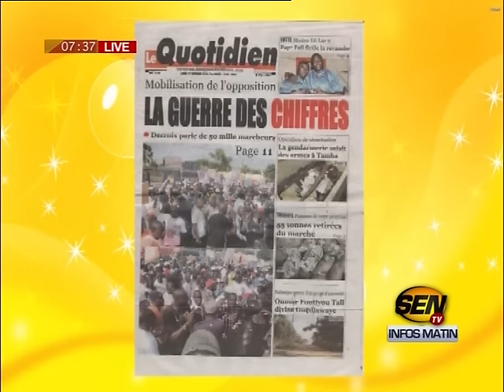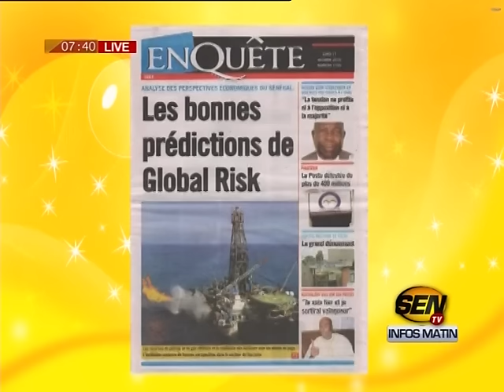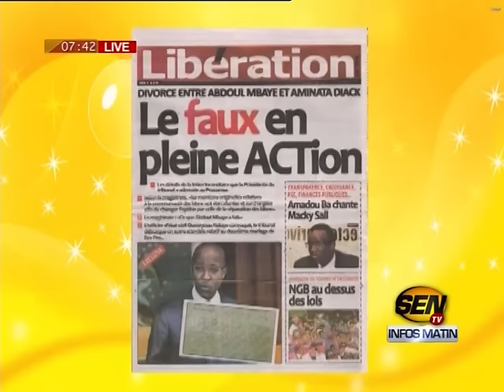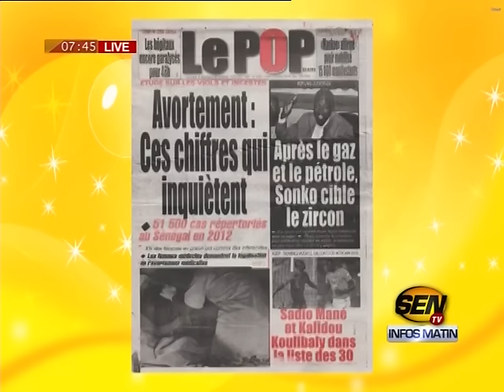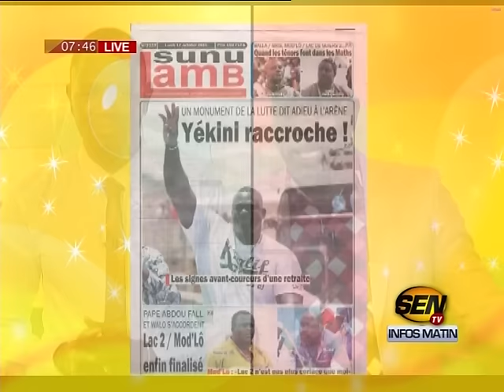Revue de presse de Ahmed Aïdara du 17 oct 2016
Sur le plateau de la matinale « infos Matin » de la SEN TV, le célèbre Ahmed Aïdara ouvre la revue de presse de ce lundi 17 octobre 2016 avec la guerre des chiffres sur la marche de l’opposition. Il y a la sortie de Macky sur l’affrontement entre opposition et forces de police qui fait la Une des journaux…Et Ahmed Aïdara sait comment le dire…Sur xibaaru.com